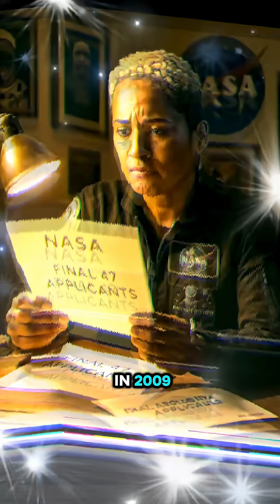First Black Female space pilot Hidden Black History /Historical BlackWomen#reels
Dr. Sian Proctor is a Black female astronaut who made history as the first Black woman to pilot a spacecraft, yet her name remains missing from most Black history facts, Black historical books, and even NASA Black history records.

We celebrate historical Black women and other hidden Black historical figures who’ve been overlooked in secret histories, left out of Black History Month edits, or buried beneath Black history unlocked stories. From famous Black women in history to powerful Black women who made history, this is a tribute to their erased brilliance.

This video is part of a movement to highlight Black excellence and reframe historical facts through AI-powered storytelling—yes, even AI histories can help reclaim what was lost. From Black histories to all histories, this is about restoration and truth.

Proctor’s legacy belongs in every Black history movie, Black culture museum, and Black History Month montage. Her story should be read aloud in classrooms during Black History Month 2025, alongside Black women’s hair throughout history and the story of African women in history who broke barriers.

She stands with NASA Black women, STEM majors, and the little leaders—bold women in Black history—who deserve to be part of every documentary, every Black history moment, and every Black history compilation shared with kids, from preschool to college.

This is for every Black history lover, every young girl dreaming of the stars, and every teacher seeking important Black women in history for Black History Month read alouds, storytime, and education. These are the figures YouTube Shorts and TikTok were made for.